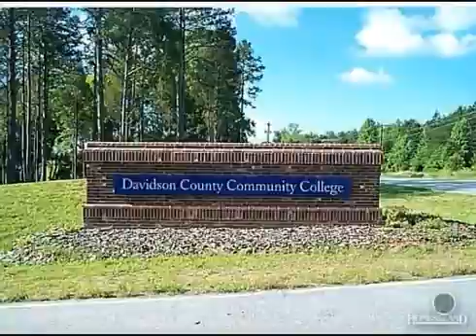$206,250 in THOMASVILLE 27360. Call Lou Jewell ALC